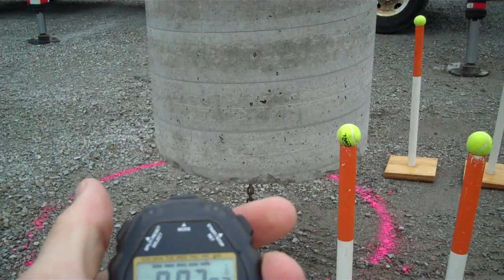CRANE TEST IN 22 SECONDS.MP4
CRANE TEST IN 22 SECONDS ON TADANO TT300XL
DON CHILDERS